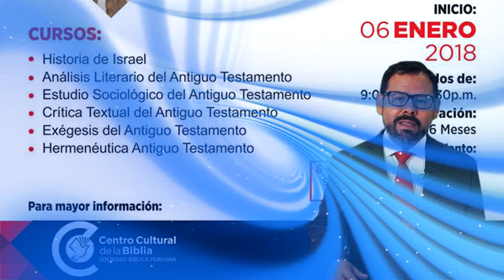Diplomado en Antiguo Testamento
Estudia los sábados de 9 am a 1:30 pm
Inicio de clases: 6 de enero de 2018
Centro Cultural de la Biblia - Av. Petit Thouars 991 - Lima
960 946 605